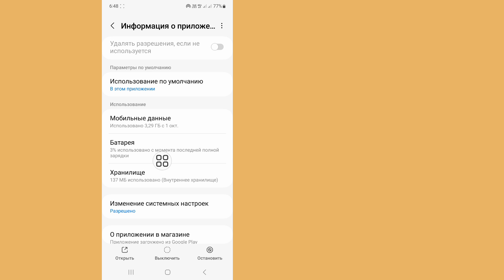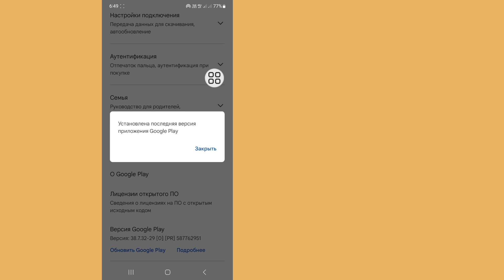Gta San Andreas Netflix Ваше устройство несовместимо с этой версией | ГТА САН-АНДРЕАС NETFLIX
Real Solutions

 Добро пожаловать на мой канал Real Solutions.

Вы хотите, чтобы в GTA San Andreas Netflix ваше устройство не совместимо с этой версией? В этом видео я покажу вам, как сделать Gta San Andreas Netflix, ваше устройство несовместимо с этой версией. Я покажу самый простой и последний процесс Gta San Andreas Netflix. Ваше устройство несовместимо с этой версией. Так что продолжайте смотреть полное видео без пропусков, чтобы узнать, как установить Gta San Andreas Netflix. Ваше устройство несовместимо с этой версией | GTA SAN ANDREAS NETFLIX.

 Ваш вопрос о том, как установить Gta San Andreas на Netflix: ваше устройство несовместимо с этой версией |  ГТА САН-АНДРЕАС NETFLIX:

 Как проверить версию GTA San Andreas.
 Скачать GTA San Andreas с Netflix.
 Как скачать GTA San Andreas с Netflix.
 Почему не работает GTA San Andreas на Android 11.
 Проблема с загрузкой Gta San Andreas в Netflix Play Store.
 Как скачать GTA San Andreas на Android e.
 Могу ли я установить GTA San Andreas?

 исправить#playstore#проблему